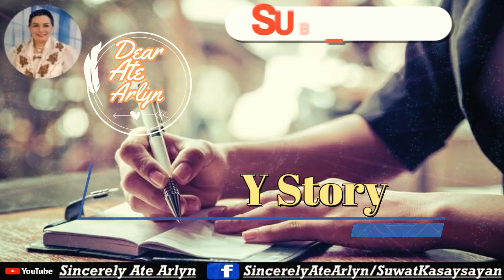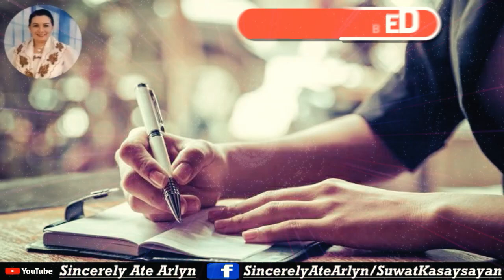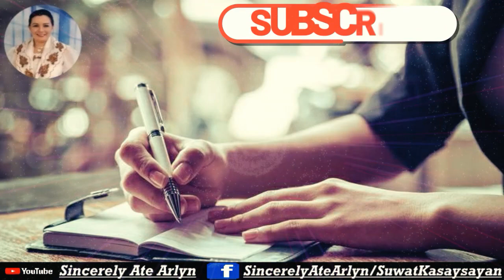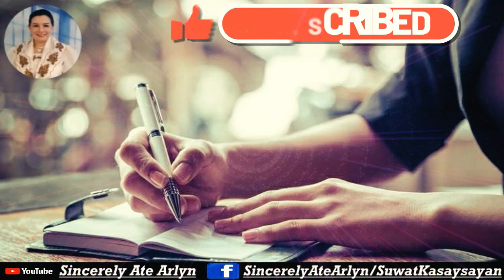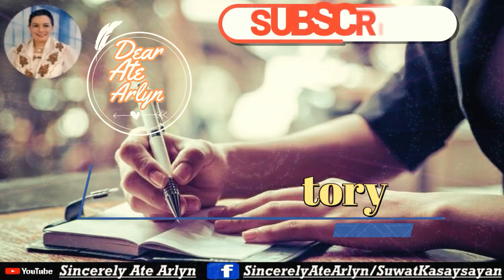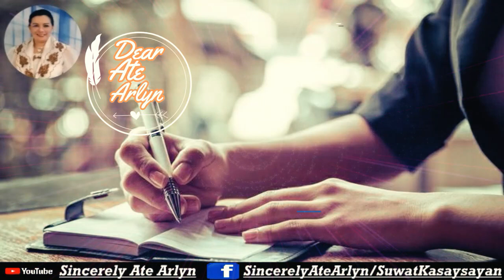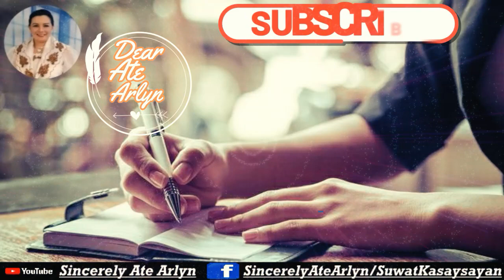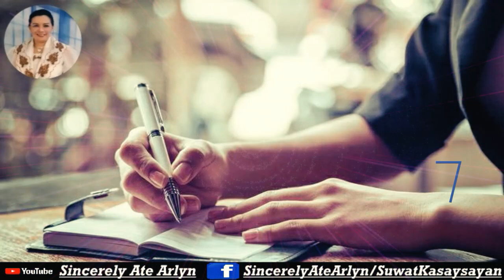SINCERELY ATE ARLYN |JENNY STORY 04 13 2021